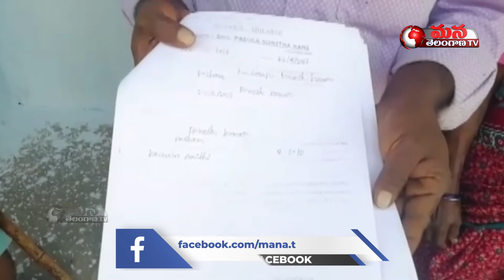Mancheriyal Singareni Employee Family Dispute of House Quarters.| Mana Telangana TV